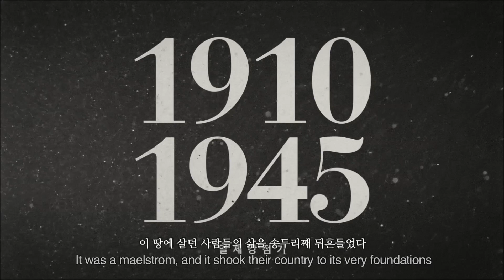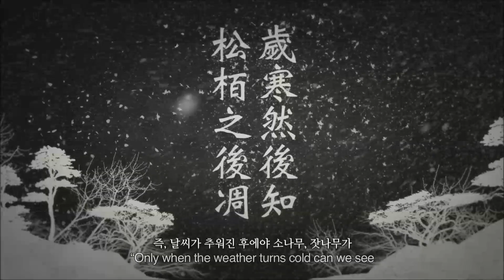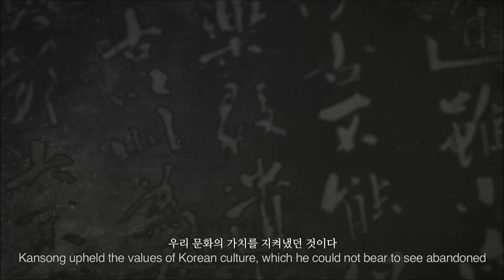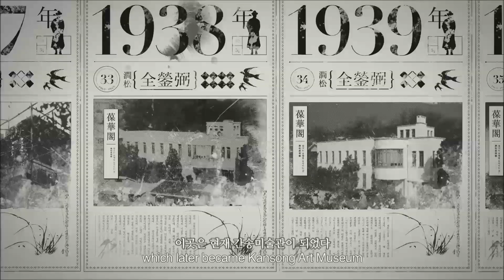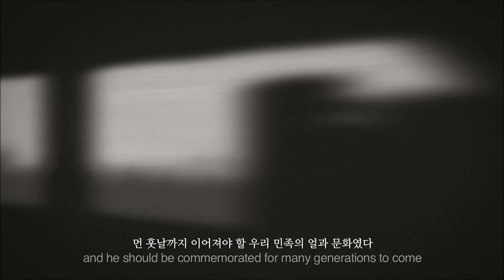간송 전형필 선생의 일대기(Biography of Chun Hyunpil, Kansong)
[한국향토문화전자대전] 간송 전형필 선생의 일대기
간송 전형필 선생의 일대기를 영상으로 구성하였다.
□ 제공 : 간송미술문화재단